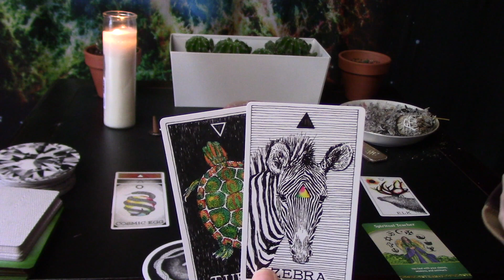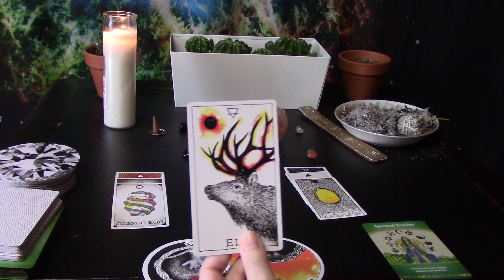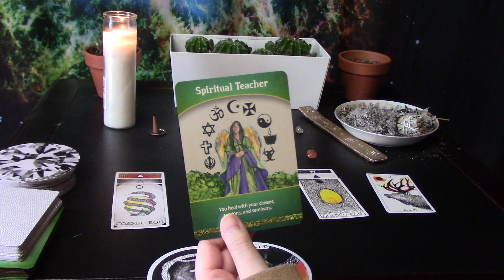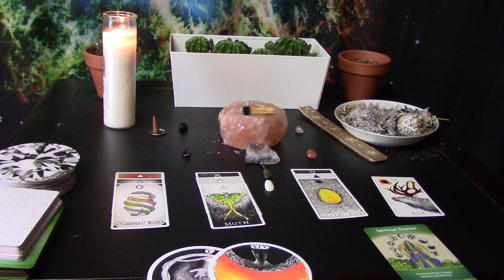Taurus Soul Journey, EVEN WHEN YOU FEEL LOST--YOUR LIFE HAS ALWAYS BEEN DIVINELY GUIDED💚🧚‍♂️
Soul guidance for Taurus on where they're currently at on their spiritual journey.

EPISODE 3 OF "COSMIC TIDES: MAGICAL ARTS🌙✨" IS UP NOW!!

COSMIC TIDES: SPACE ODYSSEY FACE MASKS:

Soundcloud.com/vic_music